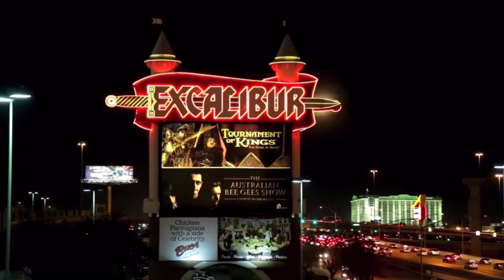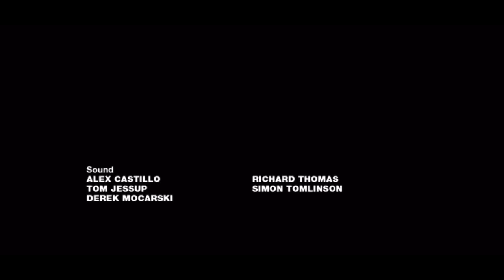Shane Adams and some of the TILT series footage in this episode of The Unexplained. ￼